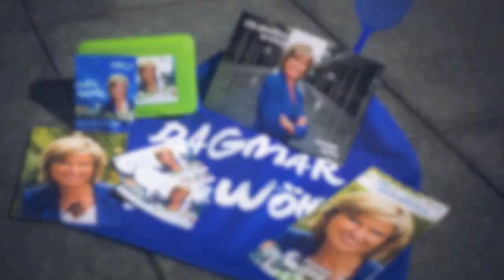Nutzen Sie die Möglichkeit der Briefwahl, Ihre Stimme könnte den Unterschied machen!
Liebe Nürnbergerinnen und Nürnberger,
Liebe Bürgerinnen und Bürger,
2009 war das Ergebnis der Bundestagswahl schon eng und dieses Mal wird es auch sehr knapp werden. Ihre Stimme könnte den Unterschied machen!
Damit Ihre Stimme auf jeden Fall zählt und damit nichts mehr dazwischen kommen kann bis zum Wahlsonntag, nützen Sie die Möglichkeit der Briefwahl!.
Die Briefwahl ist einfach und unkompliziert und Sie können wählen, wann es am besten in Ihren Kalender passt!
Wenn Sie Ihre Briefwahlunterlagen gleich online beantragen wollen, dann nutzen Sie bitte diesen
Bitte geben Sie mir Ihre Erststimme, damit ich auch weiterhin die Stimme Nürnbergs in Berlin sein kann!
Ihre Dagmar Wöhrl